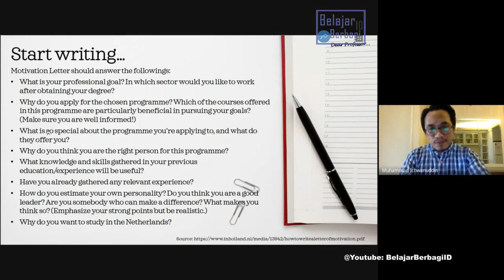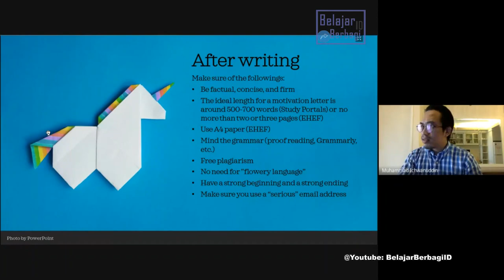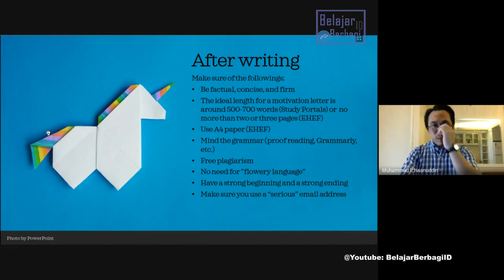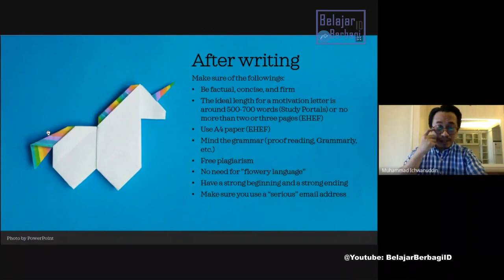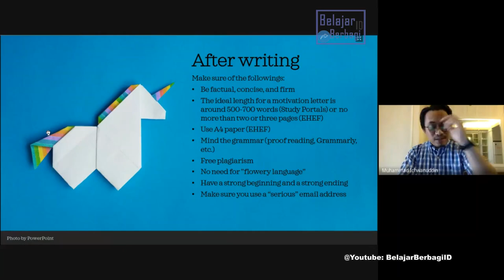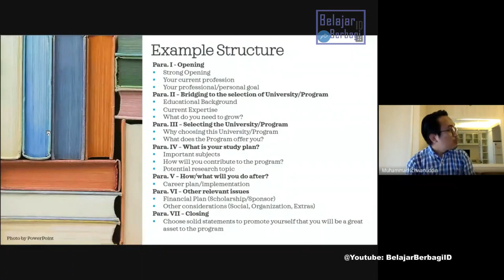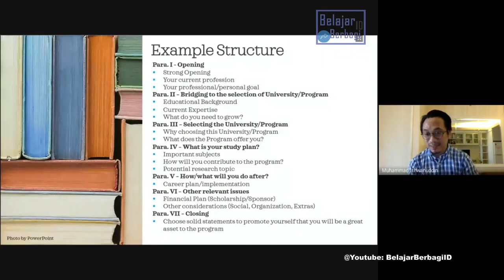Rahasia Surat Motivasi Beasiswa Diterima -Menembus Univ. Belanda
Menulis Surat Motivasi Beasiswa atau Motivation Letter sebenarnya tidak terlalu sulit. Simak Bagaimana Mulai Menulis, Setelah Menulis, Contoh Struktur Surat Motivasi Beasiswa.

Dipaparkan secara jelas dan Gamplang langkah demi langkah Menulis Motivasi letter oleh Mas Ichwanuddin atau Mas Iwan hingga bisa berhasil diterima dan lulus dari Universitas di Belanda yakni Universitas Leiden. Universitas Leiden adalah universitas bergengsi di Belanda

Writing a Scholarship Motivation Letterr is actually not that difficult.
Check out How to Start Writing, After Writing, Sample Motivation Letter Structure. Explained in a clear and easy way, writing a motivation letter by Mas Ichwanuddin or Mas Iwan until he was successfully accepted and graduated from the University in the Netherlands or Leiden University. Leiden University is a prestigious university in the Netherlands